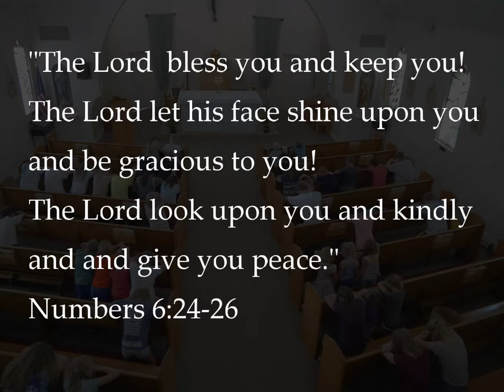Fr Brian Send Off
A send off video for our pastor Father Brian Bergeron.

Pictures:
Laura Toeckes and others

Interviews:
Kari Patterson
Jean Dale
Luke Ostberg
Julie Sheppard
Caroline Forseth
Justin Forseth
Mickey Hodgskiss
Nolan Forseth
Cynthia Rice